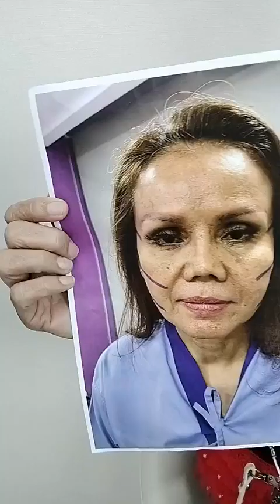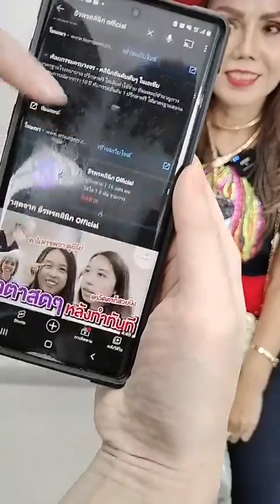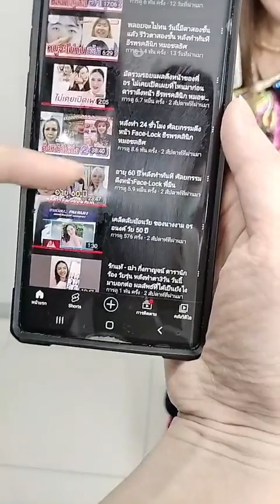อายุ 60ปี จริงเหรอ!? อัพเดท Facelock หลังทำครบ 16 วัน เเผลเป็นยังไง???